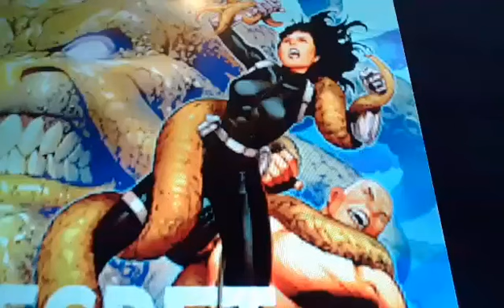Horacio the handsnake - Elena "Yo-Yo" Rodriguez/Slingshot